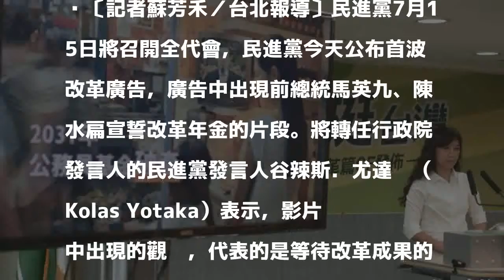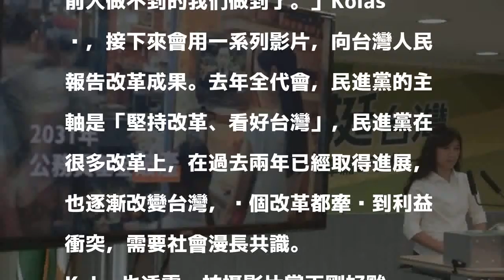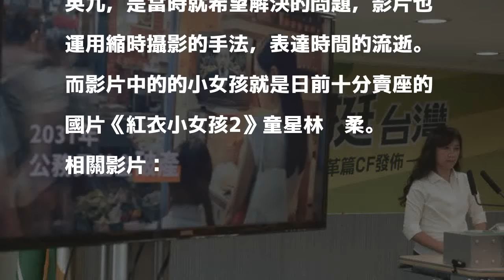民進黨推出改革新廣告 阿扁和馬英九都出現了！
〔記者蘇芳禾／台北報導〕民進黨7月15日將召開全代會，民進黨今天公布首波改革廣告，廣告中出現前總統馬英九、陳水扁宣誓改革年金的片段。將轉任行政院發言人的民進黨發言人谷辣斯．尤達卡（Kolas Yotaka）表示，影片中出現的觀眾，代表的是等待改革成果的年輕人，這次終於改革完成，年輕人也微笑了。

發表評論評論如下。